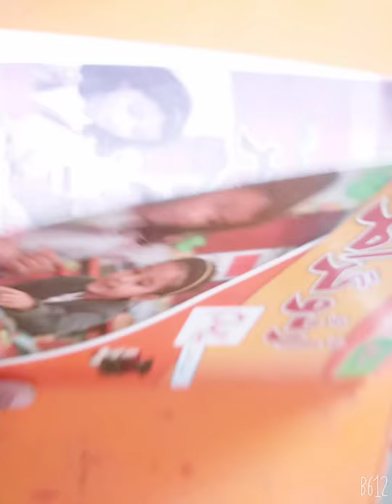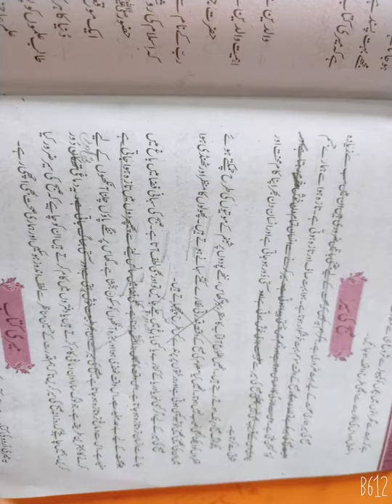Class Four lectur 16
Urdu lectur